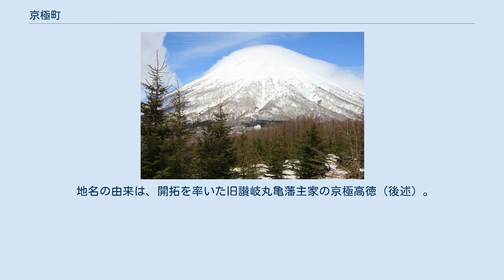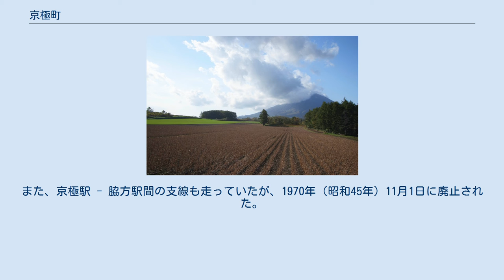京極町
京極町から見た羊蹄山 町内風景 京極町（きょうごくちょう）は北海道後志総合振興局管内、羊蹄山（蝦夷富士）の麓にある町。
 羊蹄山の湧き水が出るふきだし公園は、同町の観光名所である。
 地名の由来は、開拓を率いた旧讃岐丸亀藩主家の京極高徳（後述）。
 石狩振興局 後志総合振興局 ※虻田郡のニセコ町、真狩村とは羊蹄山の頂上の一点で接している。
 札幌市南区とは、地理上隣接しているが、境界線は全て森林であり、交通基盤が整備されておらず、札幌市へ直接行くのは不可能である。
札幌市中心部とは、70-80km程度の距離があり、最適な交通手段としては、喜茂別町、中山峠を経由し、自家用車で1時間以上を要する。
 2015年国勢調査によれば、以下の集落は調査時点で人口0人の消滅集落となっている。
 かつては、旧国鉄胆振線が走っていたが、1986年（昭和61年）11月1日に廃止された。
町内には、南京極駅、東京極駅、京極駅、北岡駅が設置されていた。
また、京極駅 - 脇方駅間の支線も走っていたが、1970年（昭和45年）11月1日に廃止された。
 京極町商工会館に設置された「京極バスターミナル」（停留所名は「京極中央」）が交通の拠点。